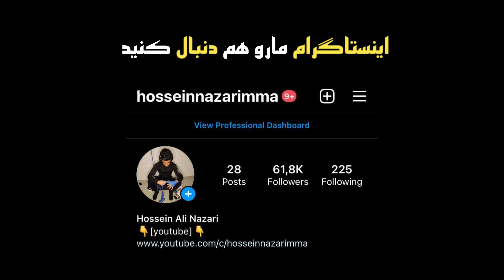گزارش کشتی سوم محمدرضا گرایی در مقابل حریف ازبک72KG😍💪🏻آلماتی قزاقستان 2022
رقابت‌های بین‌المللی کشتی آزاد جام بولات تورلیخانوف و رنکینگ اتحادیه جهانی روزهای چهاردهم و پانزدهم خردادماه در آلماتی قزاقستان برگزار شد و تیم چهار نفره ایران در این مسابقات به سه مدال طلا و یک مدال نقره دست یافت. و همچنین تیم منتخب کشتی فرنگی ایران با کسب ۴ مدال طلا، ۴ مدال نقره و ۲ مدال برنز بعنوان قهرمانی رقابت های بین المللی کشتی فرنگی جام تورلیخانوف قزاقستان و رنکینگ اتحادیه جهانی دست یافت.
گزارشگر : علی علی نظری
اینستاگرام : HOSSEINNAZARIMMA
The international freestyle wrestling competitions of the Bolat Turlikhanov Cup and the World Union Ranking were held on June 4th and 5th in Almaty, Kazakhstan, and the four-member Iranian team won three gold and one silver medal.  Also, the selected Iranian wrestling team won 4 gold, 4 silver and 2 bronze medals as the champion of the international wrestling competitions of the Turlikhanov Cup of Kazakhstan and the ranking of the World Union.
Reporter: MR Ali Ali Nazari